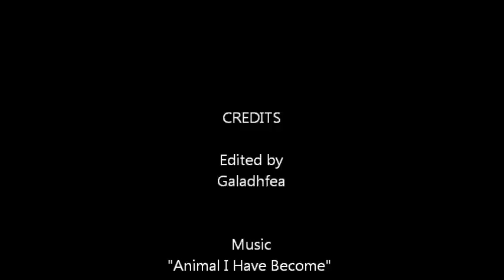Animal - Daryl Dixon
Music video I threw together with clips of Daryl DIxon from AMC's "The Walking Dead".
Music by Three Days Grace, "Animal I Have Become". Yeah, the song is over used for fan music videos, but I think it works for the character.

Also, this is my first time making one of these things, so it's pretty basic.

EDIT: Aww fuckbeans, I just realized I used the Vato Face Kick scene twice... Oops. Oh well. Chalk it up to being my first video (yeah I'm going to abuse the hell out of that crutch).